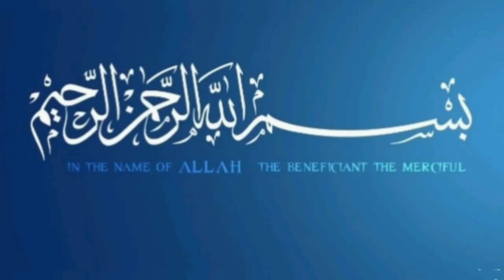Korean Fried chicken | Bisma's Kitchen